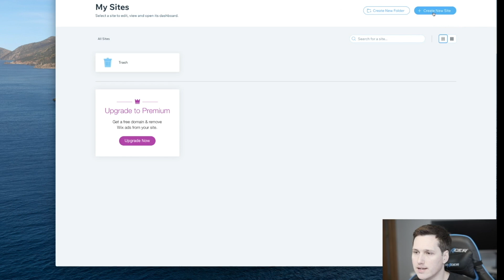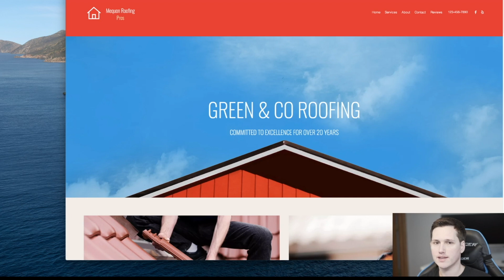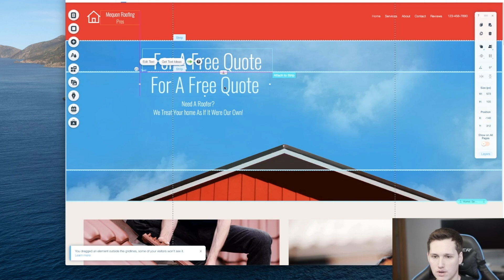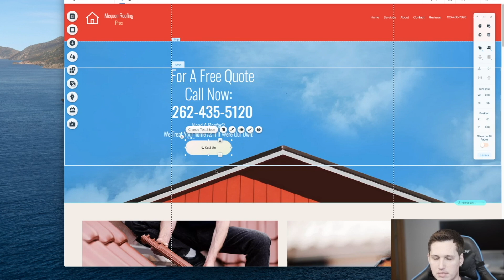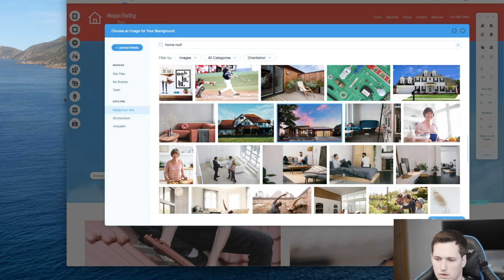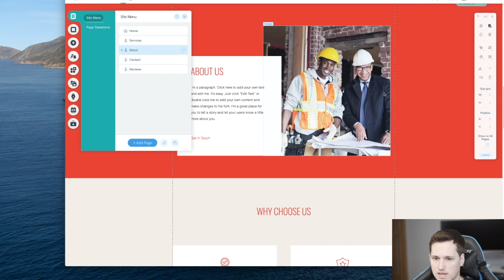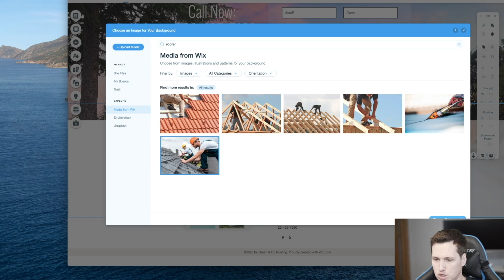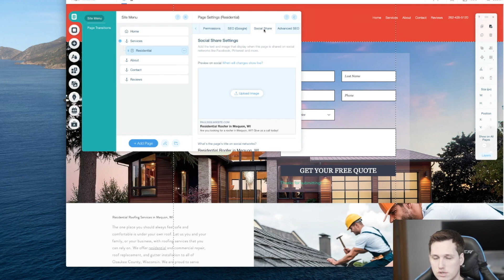How To Make A Website For Lead Gen In Just 15 Minutes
0:05 The website we will be building today
1:24 How to choose a template
2:31 Editing the logo
4:12 Using content suggestions
6:03 How to add components to your website
8:45 Previewing your changes
10:20 Adding multiple pages
12:20 Adding images to your website
13:30 How to SEO your Wix website

In this video we are going to go over how to make a website for lead gen in just 15 minutes. We will be building this lead gen website from scratch using Wix. Wix is a drag and drop website builder that will let you get your own website up and running without having to be a programmer. If you need a professional website or are wondering about how to make a portfolio, you'll want to for sure watch the entire video. We go through a wix tutorial step by step and show you how to create a pro website. You'll watch me over the shoulder as I show you how to build a service based website and how to build a website from scratch. I decided to do this video, because so many people have asked me how to make a website for free. There will be no stone left un-turned as we go through how to set up a website. Hope you enjoy it!